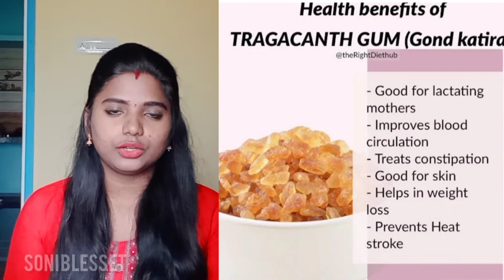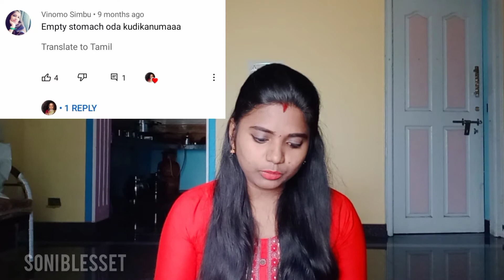உடல் எடையை அதிகரிக்க உதவும் BADAM PISIN | weight gain at home | DAY 4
Hello everyone...

Follow this diet chart you will get a amazing results and you can find more videos on this channel about weight gain

7 days weight gain challenge

I hope this video will be useful for you all guys
and simultaneously watch my previous video